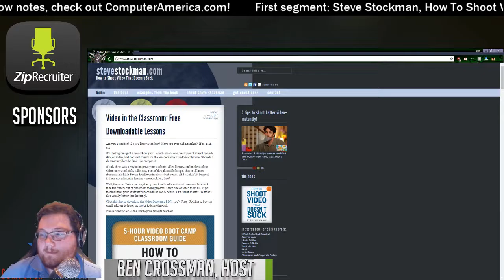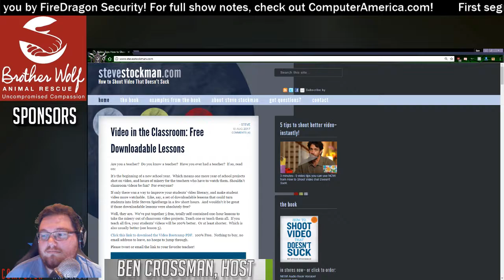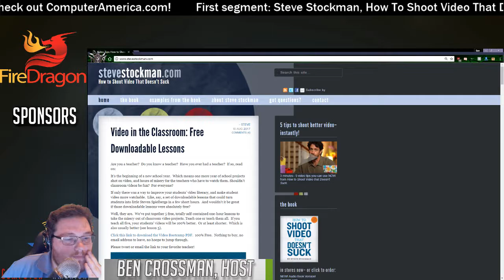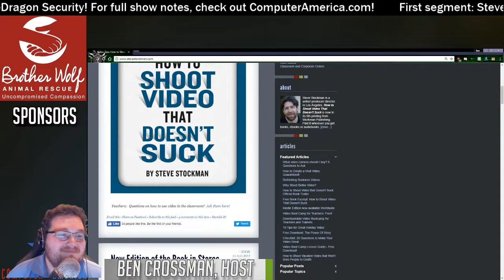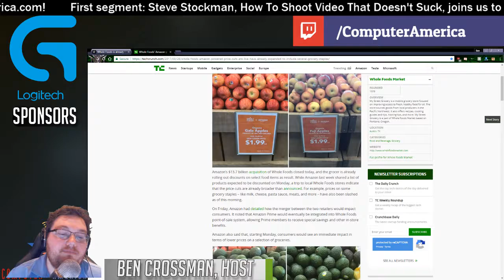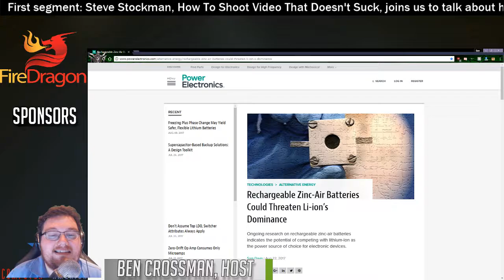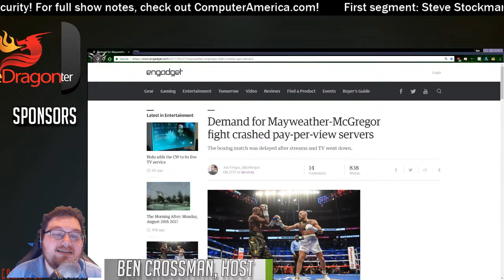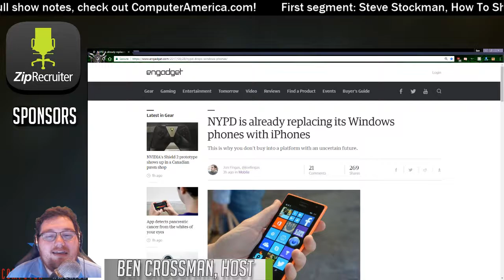Steve Stockman Interview, Burger King Coins, Whole Foods, Facebook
First Segment: Steve Stockman. How To Shoot Video That Doesn't Suck.

Steve Stockman is a writer/director/producer at Custom Productions, Inc. in Los Angeles.  He's done a feature film, created and Executive Produced tv series like Brew Dogs for the new Esquire Network, Dogs of War for A&E, Devils Ride for Discovery Channel and $24 in 24 for Food Network;  plus music videos, web series and over 200 commercials.

Steve Stockmans' book, How to Shoot Video that Doesn’t Suck, is now in its 6th printing from Workman Publishing.  It’s based on a course he's been teaching to kids for the last 14 years, but adults will understand it too. It’s not technical—it doesn’t matter whether you’re shooting RED or iPhone. It’s about how to shoot video that’s entertaining, effective—and that actually gets watched.

Second Segment: Computer and Technology News

Computer America scours the internet, searching high (Google) and low (Bing) to find the greatest and latest in computer and technology news. Tune in today for topics such as:

Burger King Makes Russian Cryptocurrency for Burgers

Zinc-Air Batteries, The Next Step?

Viral Hoax Websites Ads Banned On Facebook

Whole Foods Price Cuts

And more! Check out ComputerAmerica.com for full show notes!